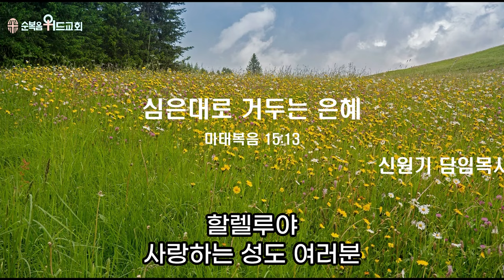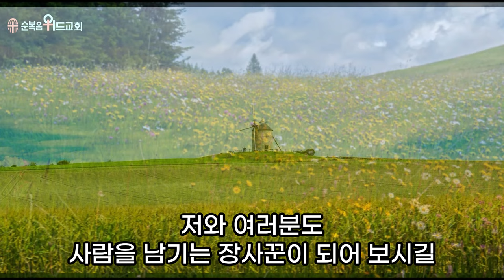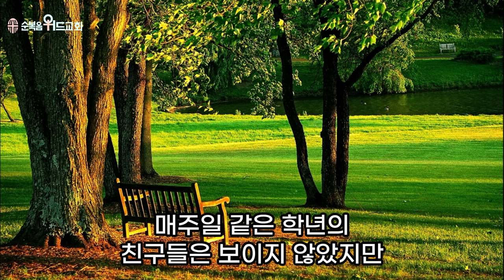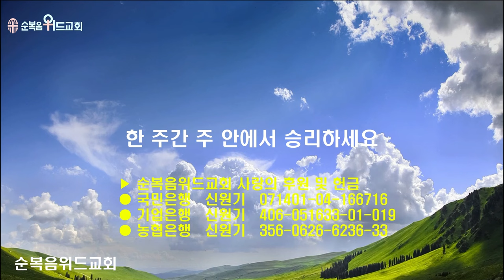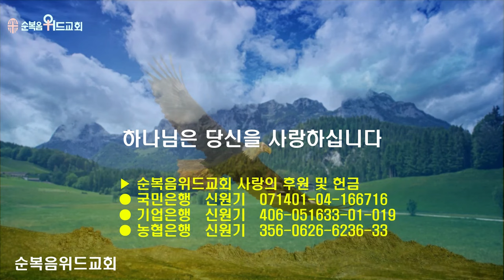순복음위드교회 2024년 3월 17일 신원기 목사의 주일예배 써머리 - 심은대로 거두는 은혜 ▶ 마 15:13 # 조용기목사님설교 # 순복음교회 # 이영훈목사님